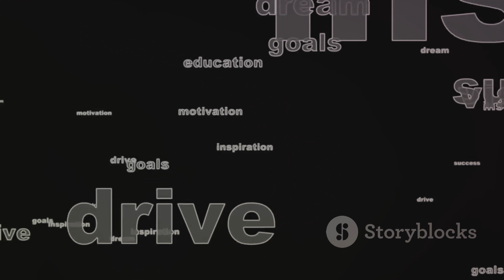Ace Your Interview: Power Words & Key Skills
Most Important Interview question and answers - Job Interview Skills